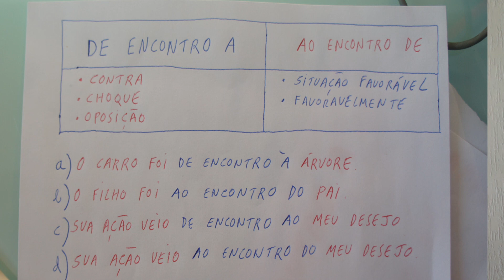PORTUGUÊS: AO ENCONTRO DE.. DE ENCONTRO A...